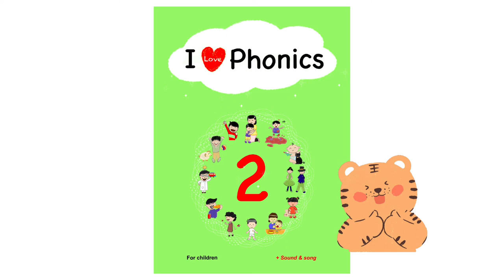Spelling guide of CVC words, -it (sit)